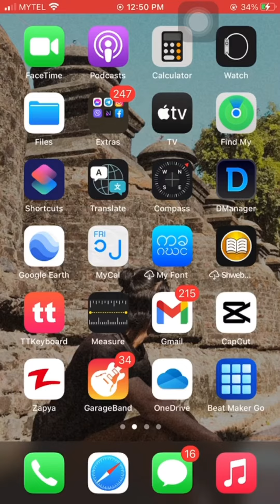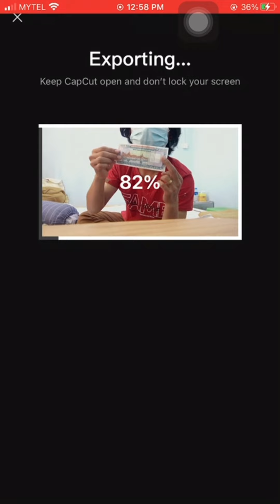CupCat နဲ့ အလွယ်ကူဆုံး မျက်လှည့်ဆန်ဆန် video တစ်ခု ဖန်တီးကြမေ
Create a magic video using  CapCut